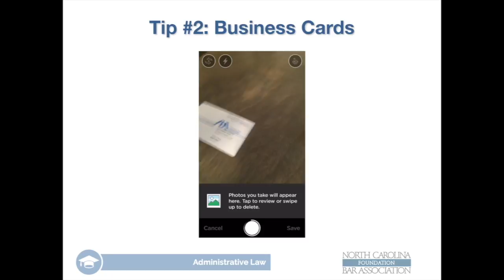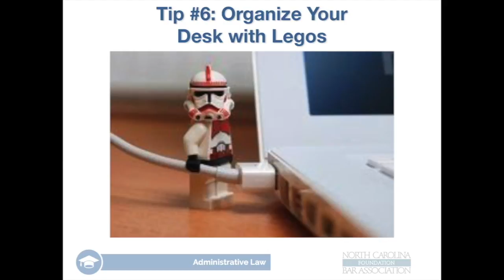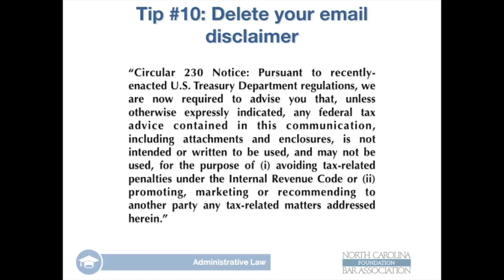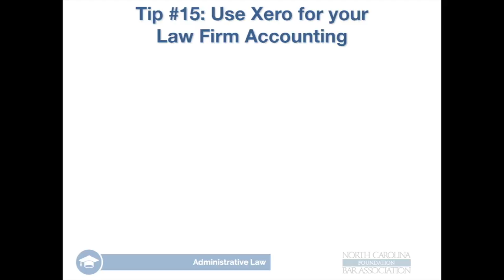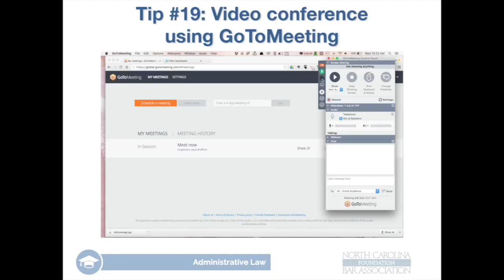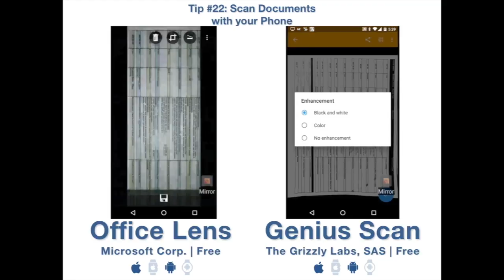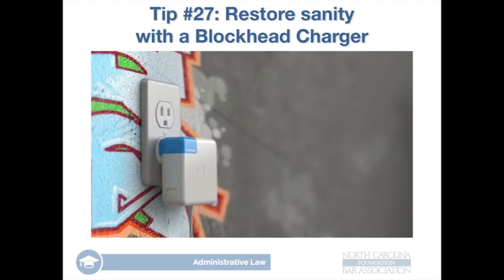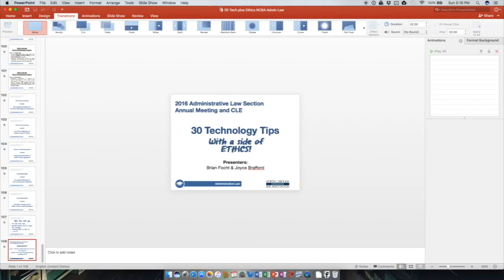30 Tech Tips w a Side of Ethics!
Lawyers and technology may not go all that well together... or at least that's what many lawyers seem to think. This presentation, given to the North Carolina Bar Association in April 2016, helps show lawyers some cool technology tips, and explains how technology can help lawyers keep their practices in compliance with ethical rules.